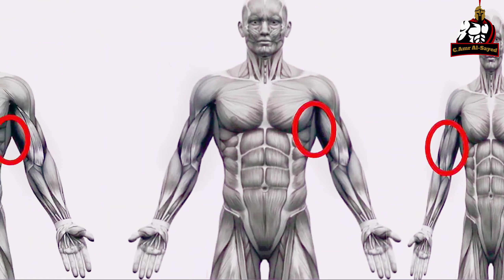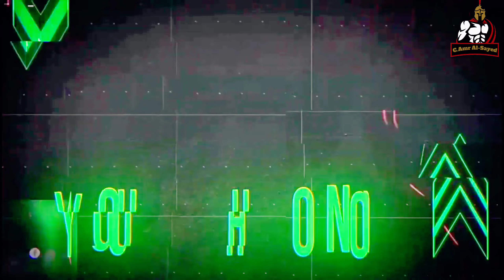برنامج تمارين كامل لمده اسبوع لبناء العضلات مجانا | تمارين كمال الاجسام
خطه تدريبية لمده اسبوع كامل لبناء العضلات في الجيم بدون مدرب free كل ما عليك سوا المشاهده للنهاية وعمل save للفيديو لكي ترجع اليه مره اخره في كل مره تمارس فيها التمارين وتفعل اشترك في القناة وتفعل زر الجرس عشان اول منزل فيديو يجيلك علطول باذن الله تعالى ❤️🥰
(ثم نكرر هذه التمارين لمده شهر كامل) ومتابعة القناة لمعرفة التمارين الجديدة باذن الله تعالى ❤️🥰
لو استفدت